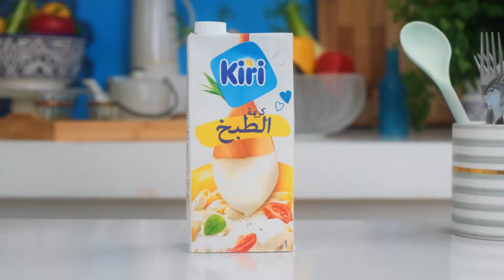®شوربة كريمة البطاطس والكراث مع كيري